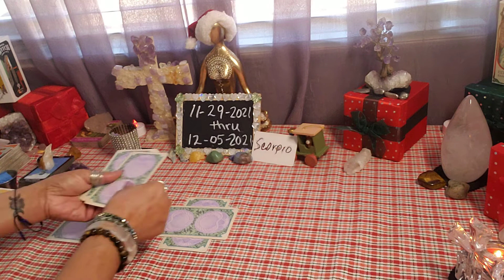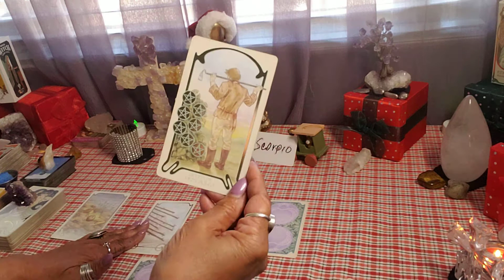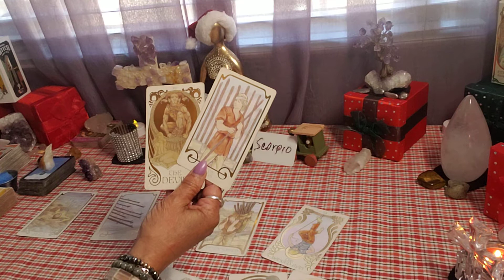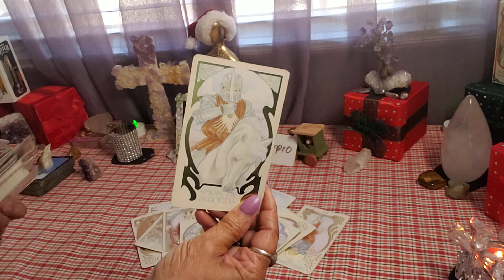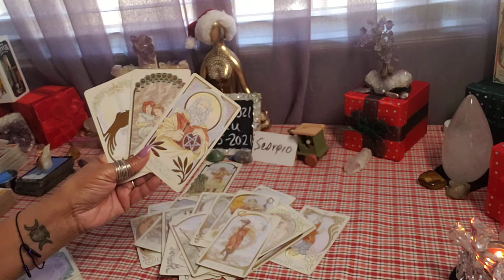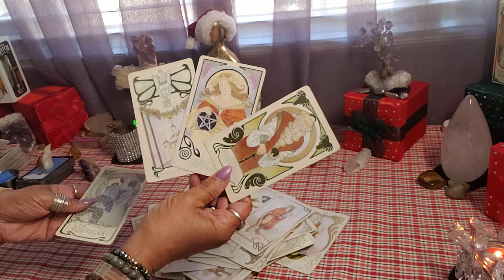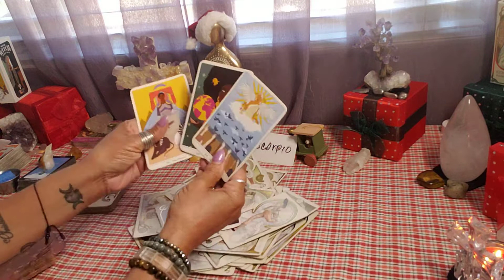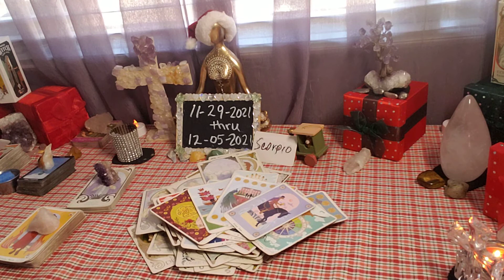Scorpio ♏ Weekly November 29 - December 5, 2021. Rebirth!!